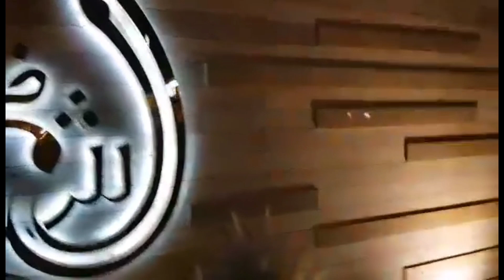Walking After Work In Qatar |mixed video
this video's  is a mix videos  where u can see different  type of placed in doha . aside from that , i share to you my daily habit after work .